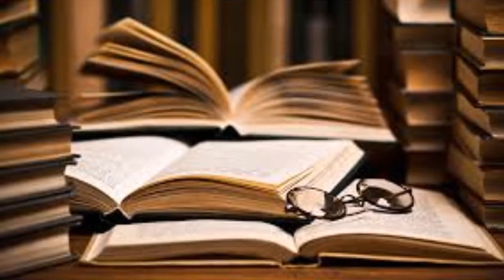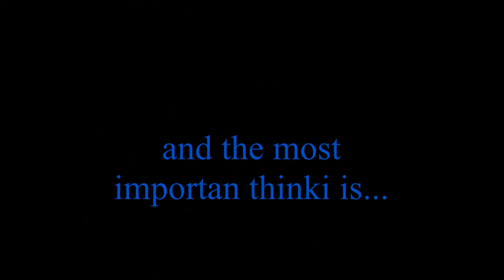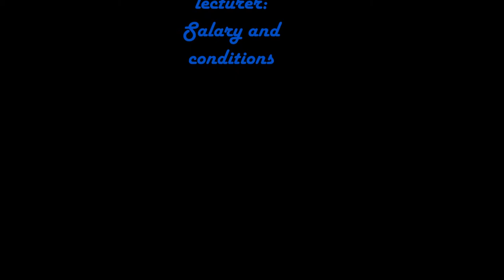lecturer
I'm so sorry teacher. I really tried to make the video with the program that you gave us but my internet was to slow an i got lot of problems uplowding the music.